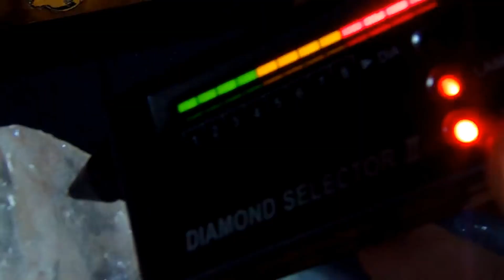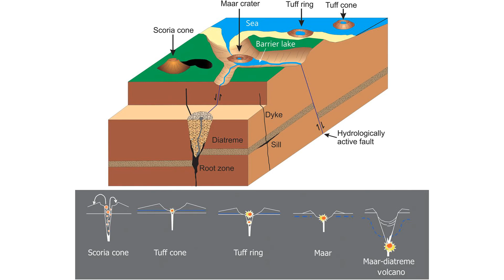Türkiyede elmas nerede bulunur?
Türkiyede elmas varmıdır, nerelerde bulunur?